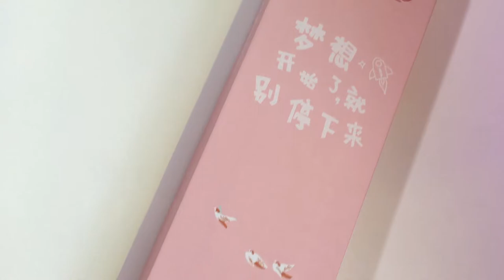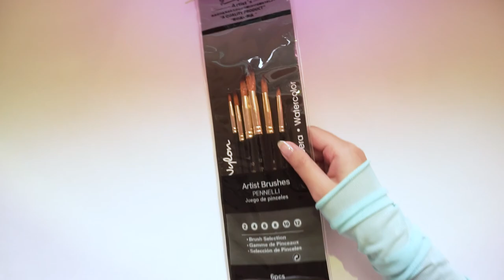Watercolor Brushes in My Studio (Brush Review)